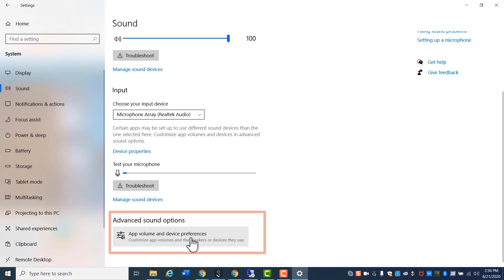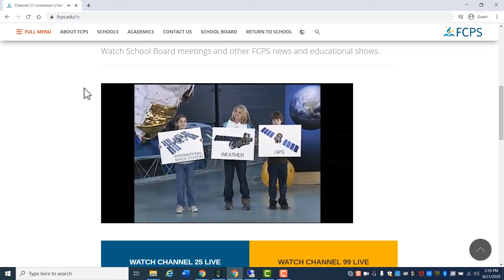Cómo usar los parlantes en su computadora portátil de FCPS